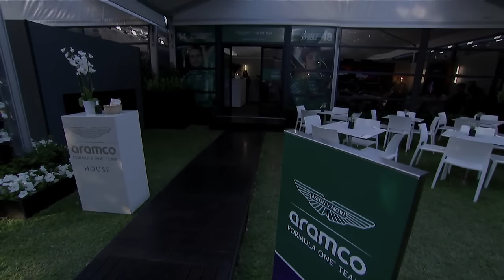Ted's Qualifying Notebook - Australian Grand Prix 2024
Ted's Qualifying Notebook is a segment featured on Sky Sports F1, hosted by Ted Kravitz, a well-known Formula 1 reporter and journalist. This show typically airs after the conclusion of the qualifying session for a Formula 1 Grand Prix race weekend.

In Ted's Qualifying Notebook, Ted Kravitz provides viewers with in-depth analysis, insights, and behind-the-scenes information about the qualifying session. He discusses the performances of drivers and teams, highlights key moments from the session, breaks down technical aspects of the cars, and interviews drivers or team personnel to get their perspectives on the qualifying results.

The show offers fans a deeper understanding of the events that transpired during qualifying and helps them prepare for the upcoming race. Ted's expertise and engaging presentation style make Ted's Qualifying Notebook a popular segment among Formula 1 enthusiasts who seek comprehensive coverage of the sport.